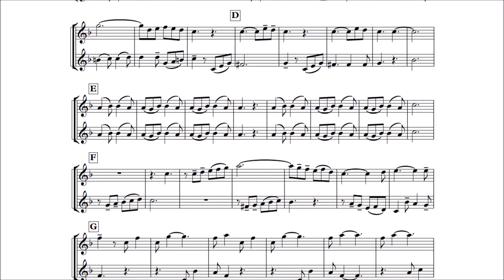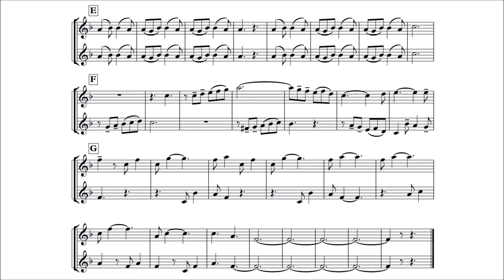Violin Play-Along DUET - Barcarolle - Belle nuit, ô nuit d'amour - Tales of Hoffmann - Offenbach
"Belle nuit, ô nuit d'amour", or Barcarolle, or Night entrancing is a piece from The Tales of Hoffmann (1881), Jacques Offenbach's opera.
It is considered as one of the most famous classical duets ever written.